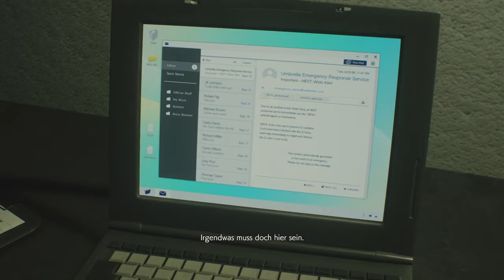Resident Evil 2 Claire 2nd run Hardcore (Arschloch!) part 4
I had to turn on English to read the clue  for the last chess puzzle because its a different solution on the 2nd run.